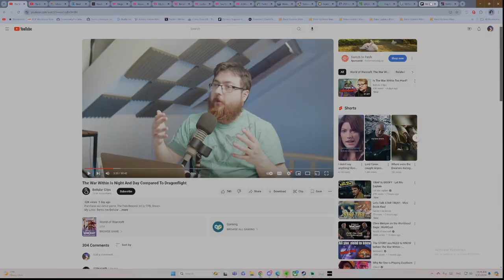No Politics only BO6 beta supportsmallstreamers | tatchimittv on Twitch